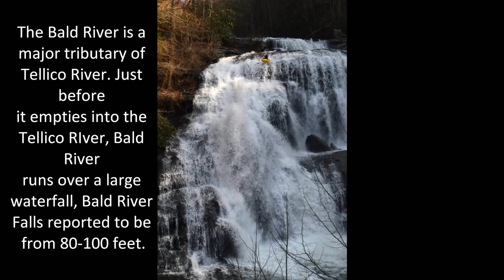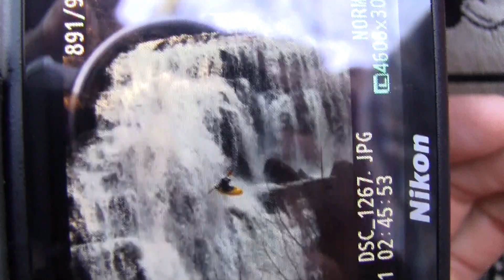Bald River Falls Yon Tommy Falls Run Interview dale briggs footage HD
Presented by
~dale briggs footage~